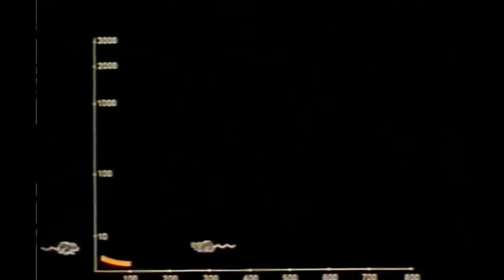DENEY:2200 Fareyi Aynı Yere Koyarsanız Ne Olur ? John Calhoun kimdir?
John Calhoun hayvanlara karşı aşırı ilgiliydi, onları gözlemlemek davranışlarını analiz etmek en büyük hobisiydi.Bu hayranlığı John’u Ornitoloji Derneği’ne girmeye itti.Dernekteki her toplantıya katıldı çünkü kuşlarla ilgili her şeyi öğrenmeyi kafasına koymuştu.Ortaokul yılları kuşları incelemek, alışkanlıklarını not etmek ve onları tedavi etmekle geçti.John ilk makalesini 15 yaşında yazdı, makale Ornitoloji Derneği’nin dergisi The Migrant’da yayınlandı.